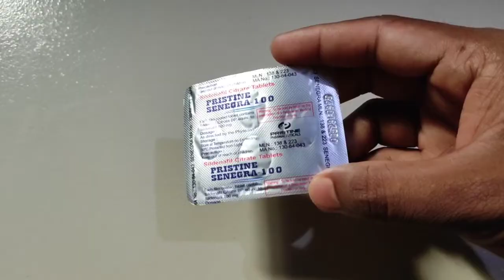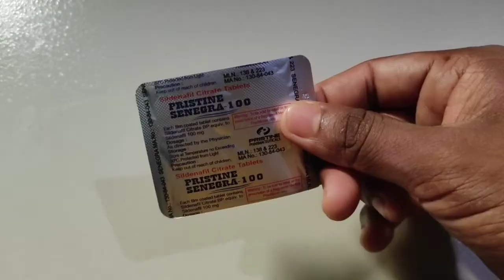Senegra 100 tablet || sanagra 100 tablet bangla || sanagra 100 ki kaj kore